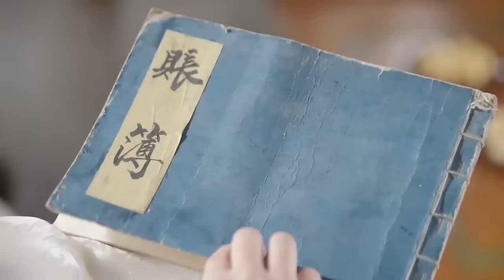Full Movie | 当刁蛮公主爱上风流皇叔的甜宠爱情 💗 Chinese Television Dramas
HSSKEZ-DSJ